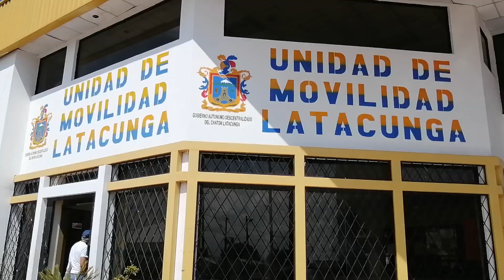UNIDAD DE MOVILIDAD DE LATACUNGA RETOMA SERVICIO DE MATRICULACIÓN VEHICULAR, MIÉRCOLES 19 DE AGOSTO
Información | La Dirección de Movilidad de Latacunga retornará el servicio de matriculación vehicular en los próximo días, adicional a ello se readecuan las instalaciones que se convertirán en el Centro Técnico de Revisión Vehicular en Belisario Quevedo.